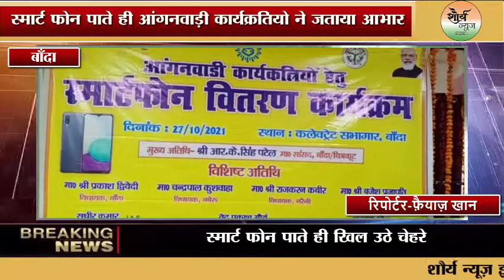बांदा में आंगनवाड़ी कार्यक्रतियों को स्मार्टफोन वितरण कार्यक्रम का किया गया शुभारंभ, खिल उठे चेहरे।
बाँदा जनपद में आज  कलेक्ट्रेट सभागार में किया गया स्मार्टफोन वितरण कार्यक्रम। सुधीर कुमार SDM /जिला कार्यक्रम अधिकारी बाँदा के द्वारा  50 आंगनबाड़ी कार्यक्रतियो को स्मार्ट फोन का वितरण किया। । अपने केंद्र की सूचनाओं को आंगनबाड़ी कार्यक्रतियो द्वारा जानकारी स्मार्ट फोन से ही अपलोड करेंगी। जिले में 1661आंगनबाड़ी कार्यक्रतियो को इस सुविधा से लैस किया जाएगा।